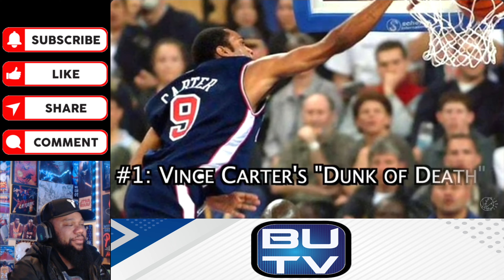Kobe Fan Reacts to The Top 5 One of a Kind Plays of All Time | Jonny Arnett Reaction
Kobe Fan Reacts to The Top 5 One of a Kind Plays of All Time

00:00 Intro
00:22 Opening Remarks
01:32 Reaction